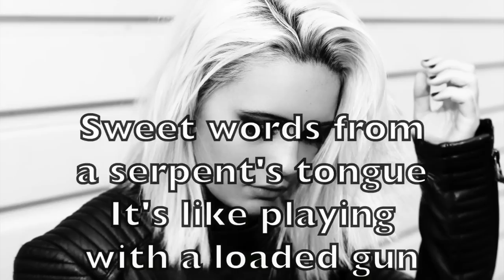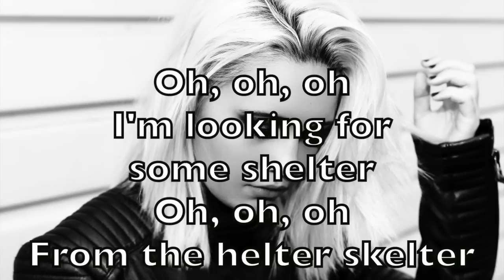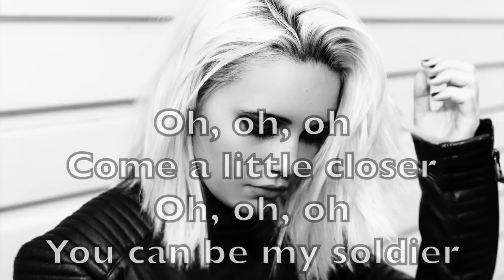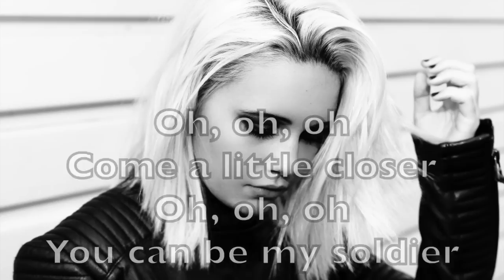Bea Miller - Enemy Fire Karaoke Cover Backing Track + Lyrics Acoustic Instrumental